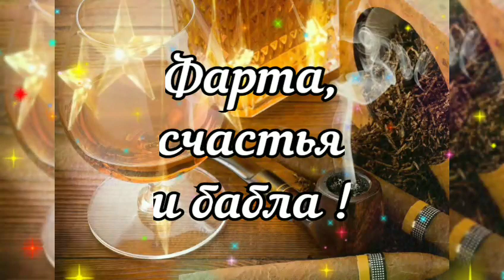С Днем Рождения! Яркое Красивейшее Поздравление С Днем Рождения!